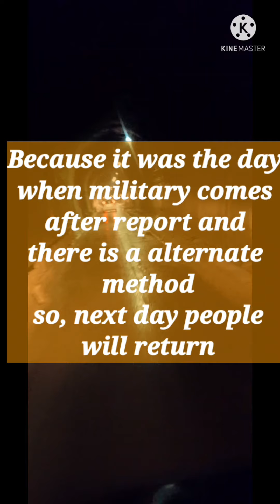Kashmir and Vaishno Devi Vacation trip 🤗 l Pakwaano ka zayka